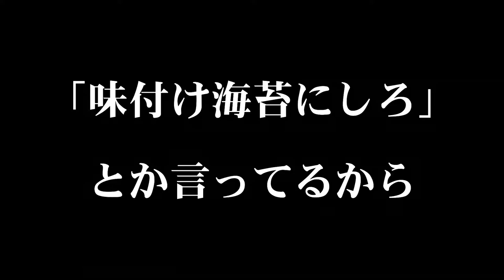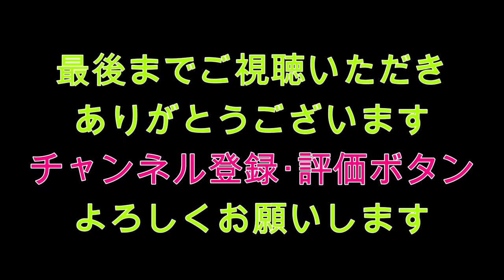釣れない時は、これで釣れる？！弥栄ダム ヤマタヌキ #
今回の#くらチャンネル　は、釣れない時は、こうしたら釣れる？

爆風の弥栄ダムで釣りにならないので、風裏のワンドに入って

このパターンが一番いいですよね！？

最近お気に入りのゲーリーワームは、やっぱりヤマタヌキですね